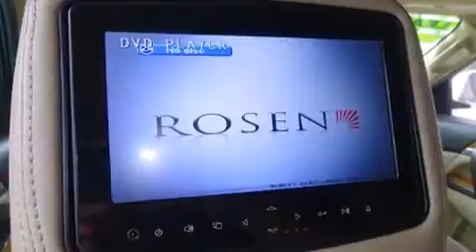2012 Buick Enclave Premium in Jacksonville, FL 32256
Coggin Toyota at the Avenues
11340 Philips Highway

Get excited about the 2012 Buick Enclave. With just over 40,000 miles on the odometer, this 4 door sport utility vehicle prioritizes comfort, safety and convenience. A 3.6 liter V-6 engine pairs with a sophisticated 6 speed automatic transmission, and for added security, dynamic Stability Control supplements the drivetrain. Top features include power windows, front and rear reading lights, a built-in garage door transmitter, an automatic dimming rear-view mirror, automatic dimming door mirrors, heated and ventilated seats, remote keyless entry, and power seats. Features such as automatic climate control and leather upholstery prove that economical transportation does not need to be sparsely equipped. Back seat passengers will appreciate the rear audio controls, allowing them to make easy adjustments to the stereo system. With high intensity discharge headlights illuminating your path, you'll always appreciate maximum visibility. In the event of a rollover collision, side curtain airbags provide additional protection for outboard seated passengers. A Carfax history report indicates just one previous owner. We pride ourselves in consistently exceeding our customer's expectations. Stop by our dealership or give us a call for more information.